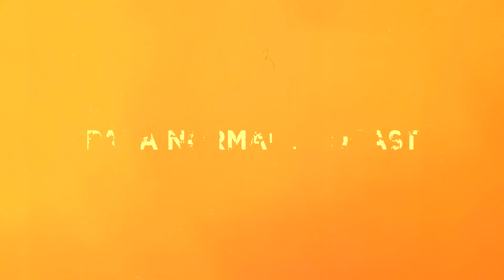Episode 53 - Pagpag Sessions with Charmed Ones - Para Normal Podcast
Welcome to our first ever Pagpag Session!
For a time, medyo naging regular yung pagpag session, nung hindi pa busy ang mga schedule, so naisip ko rin, what if magkaron ng pagpag session yung listeners? I guess pwedeng sa discord or kahit mag live (depends sa sched).  Ano feelings nyo?  makiki-pagpag session rin ba kayo if may time kayo?

Meron bang experiences ang Charmed Ones na medyo tumatak or parang nangyari narin sa inyo?  If you want to share some of these stories, you can tell us about it and get in touch with us on YouTube or on Facebook

If it's just a one-time experience, you can share it on our discord server, a lot of people share their experiences there as well, you never know baka may naka experience na nyan gaya mo, at mapagusapan nyo pa kung ano kaya yun :)  Link to the Discord Server:

First time listener ka ba?  See below yung links to the individual episodes ng Charmed Ones before sila naging Charming :D  Kakaiba rin ang experiences nila, so pakinggan nyo ang kanya-kanyang kwento nila:

In case you haven't heard, we are having a live event this October 30, 8pm on YouTube and Facebook, please save the date and see you there!

Do you enjoy our content?  How about supporting the podcast?   You can help keep us going by giving us a cup of joe!

We have different tiers for supporters, from the general support to early access, to joining us on the calls way in advance. No pressure, just additional help for us :)
You can listen to us on your favorite podcast platform: